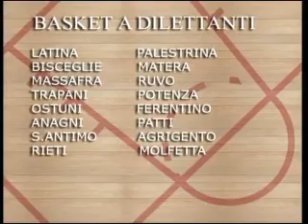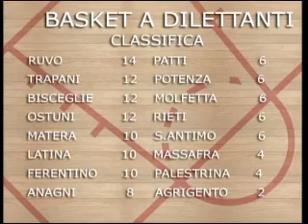08 ILTRAPANIBASKET TV 001